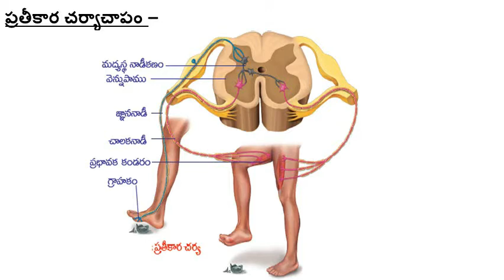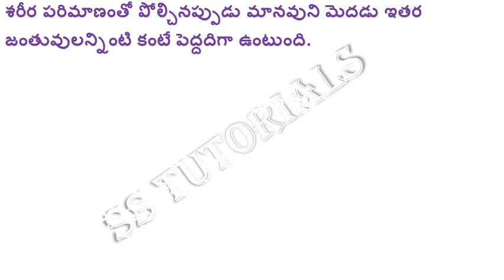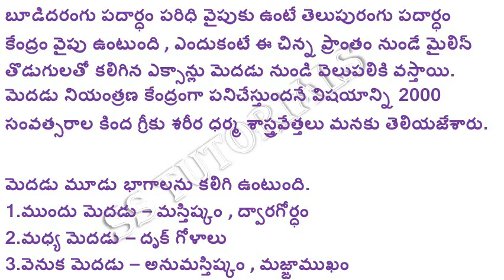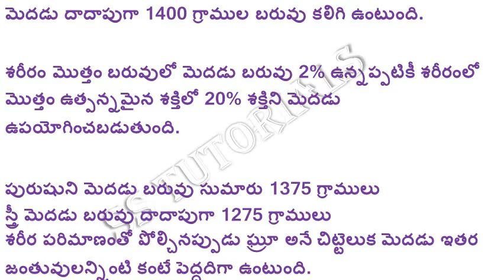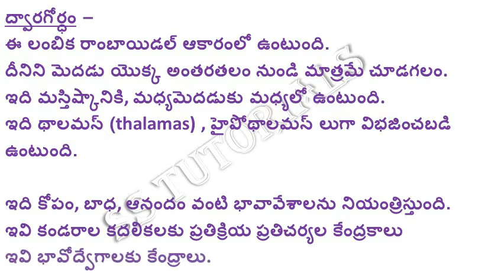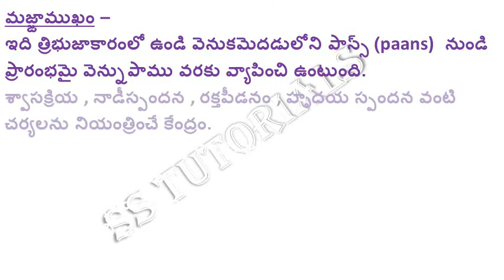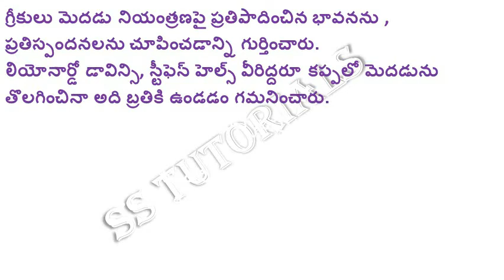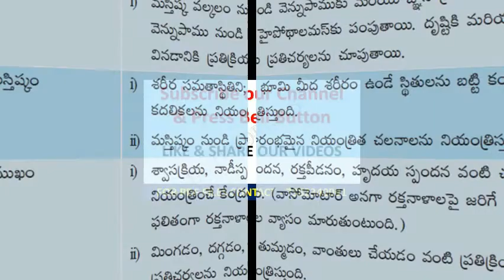Most Imp Biology Bits In Telugu || Biology Very Important Practice Bits in Telugu